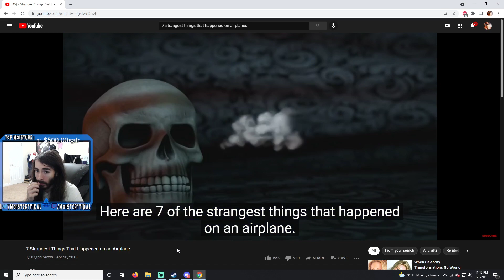You won't believe what this student did on an airplane